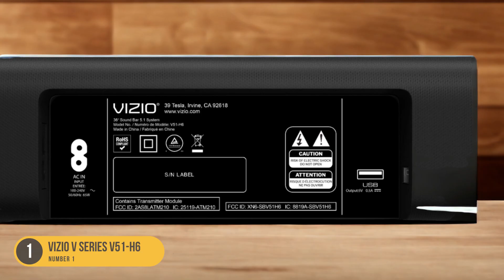Best Bluetooth Soundbar for TV in 2024 - Effortless Wireless Connectivity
► Links To The Best Bluetooth Soundbar for Tv we listed in this video:

► 5. Samsung HW-Q990C
► 4. Samsung HW-Q930C
► 3. Vizio Elevate
► 2. Vizio M Series M512a-H6
► 1. Vizio V Series V51-H6

 Today, we reviewed the 5 Best Bluetooth Soundbar for Tv you can buy in 2024. We prepared this list based on various tests, user reviews and real life experiences. We tried to prepare a list that is suitable for budget conscious buyers that are looking for affordability and reliability at the same time. At the same time, we included some premium picks for those looking to get a high-end experience.

 If you have any questions regarding the products we listed in this video, please let us know in the comments below and we will do our best to reply as fast as possible!

Amazon Affiliate Disclosure Notice: It is important to also note that Audioviser is a participant in the Amazon Services LLC Associates Program, an affiliate advertising program designed to provide a means for website owners to earn advertising fees by advertising and linking to amazon.com, endless.com, smallparts.com, myhabit.com, and any other website that may be affiliated with Amazon Service LLC Associates Program.